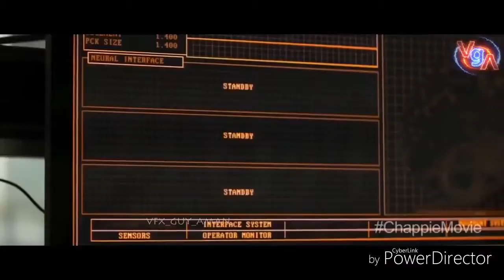Robot 2 Trailer 2018 cooming soon